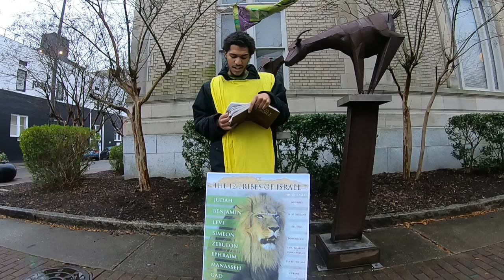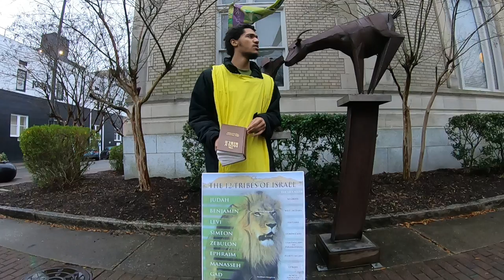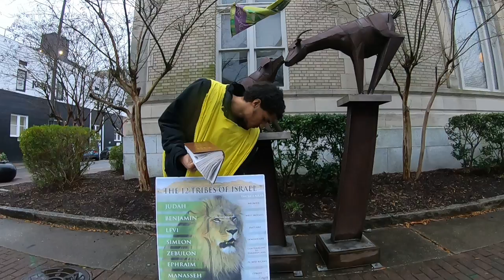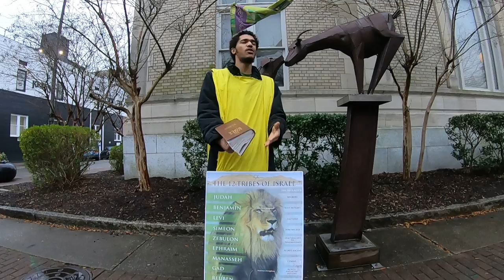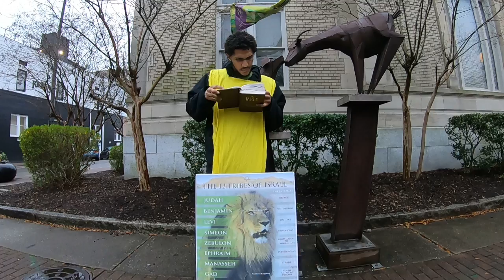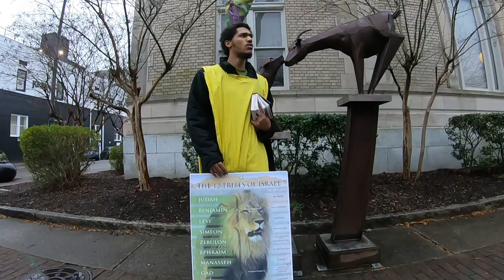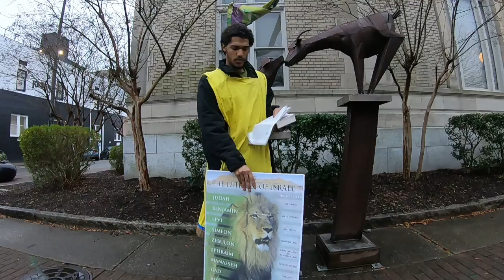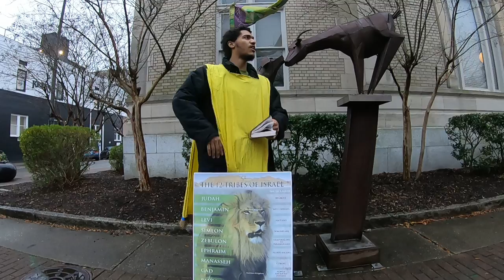THERES NO CONTRADICTIONS IN THE BIBLE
BARAKAHTHA YAHWAH BAHASHAM YAHAWASHI BAHASHAM RAWCHAA QADASH

THE SO CALLED NEGROS, LATINOS, AND NATIVE AMERICANS ARE THE TRUE BIBLICAL ISRAELITES!